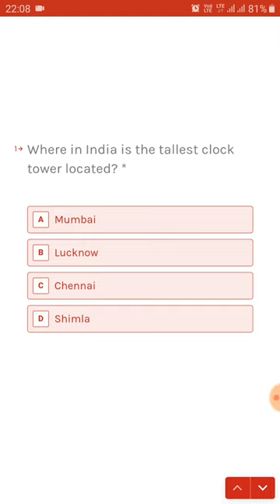Oyo Q Quiz 3 January Today Answer | OYO Q Quiz Answer Today Win Free Paytm Cash and Amazon Echo Dots